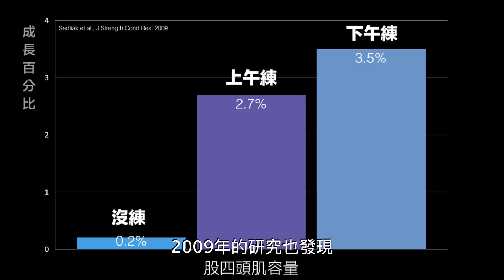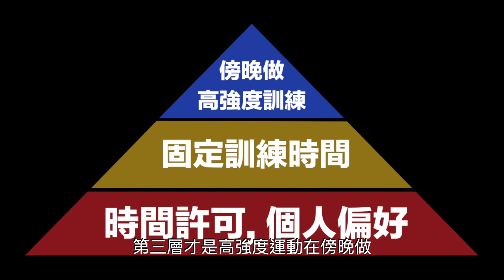什麼時間訓練最有效？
原來下午訓練最有力(利)？晚上重訓其實有助於睡眠？
史考特用時間金字塔的概念，為大家介紹最佳訓練時間！